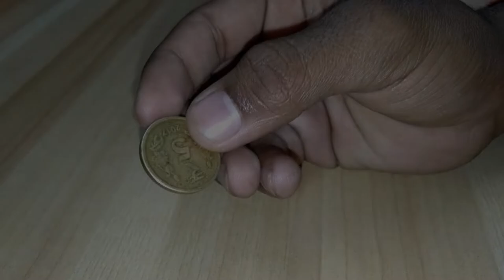2 Amazing DIY science experiments !!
Hi friends,

                      DIY video Section

                     Experimental Videos

                         Playlist Links